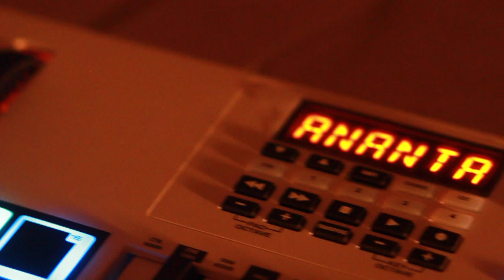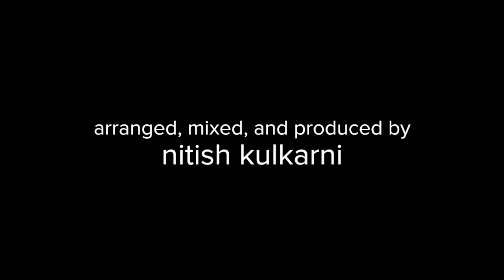Ananta (Official Music Video) | Shreyas Bedekar | Nitish Kulkarni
Following the success of the Saptasur project in 2015, Shreyas Bedekar and Nitish Kulkarni have once again teamed up to present ANANTA - a modernized reimagining of a haunting, rare composition by Pandit Jitendra Abhisheki with a deeply philosophical message penned by B. B. Borkar.

"ANANTA"

Original lyrics by B. B. Borkar.
Music composed by Pt. Jitendra Abhisheki.

Vocals and videography by Shreyas Bedekar.
Arranged, mixed, and produced by Nitish Kulkarni.

Recorded and mixed in Houston, Texas.

Stock video footage courtesy of Videezy.com.

Special thanks to Manasi Joshi-Bedekar and Shirish & Medha Kulkarni.